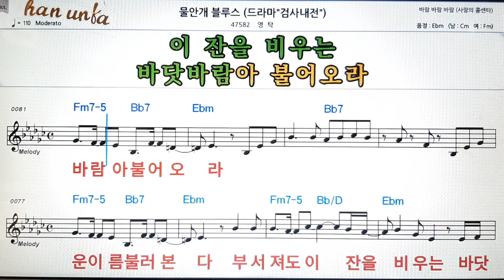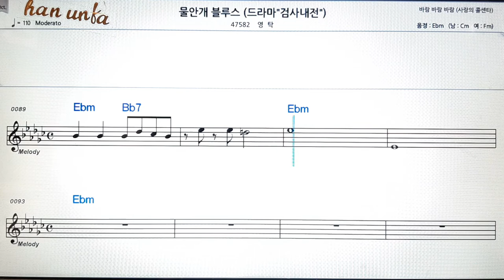물안개부르스/영탁👍노래 반주, 코드 악보,가라오케💋Karaoke*Sheet Music*Chord*MR